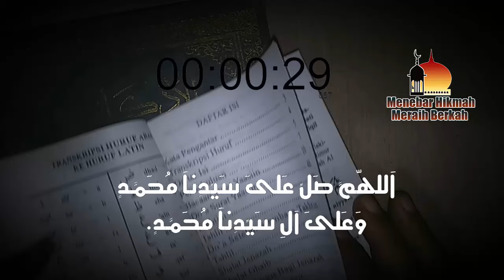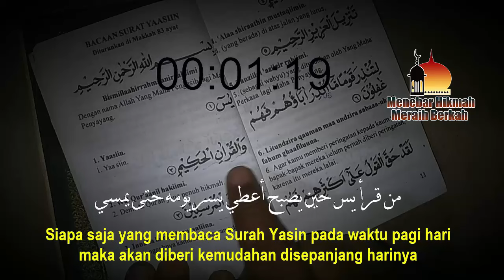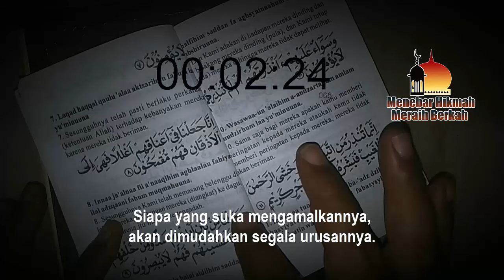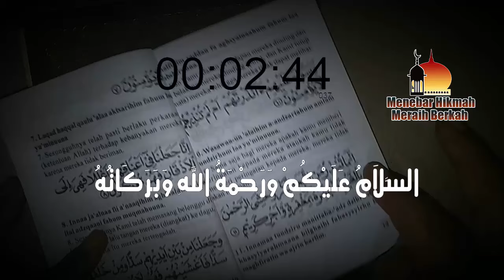DIMUDAHKAN URUSANNYA ORANG YANG SUKA BACA SURAH INI HABIS SHUBUH